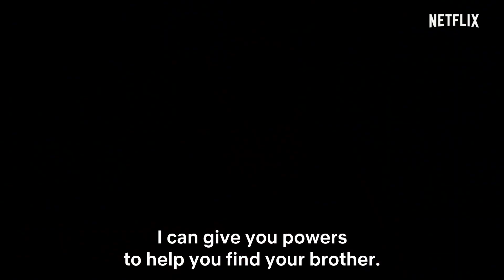MORTEL Official Trailer (2019) Netflix Sci Fi, Teen Movie HD